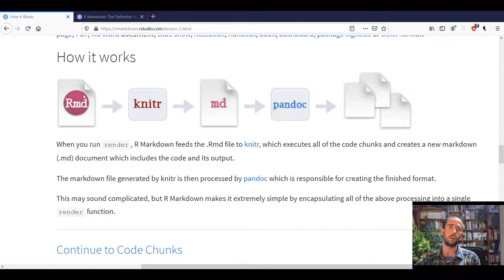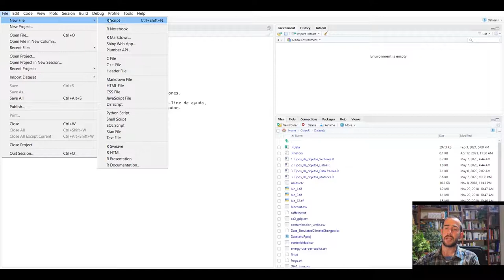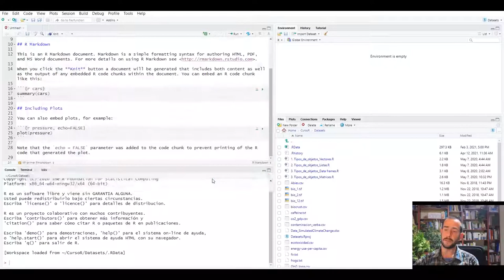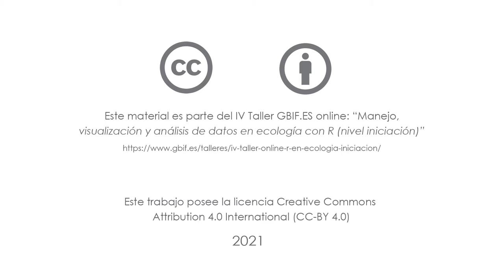Publicación con R: Introducción a Rmarkdown